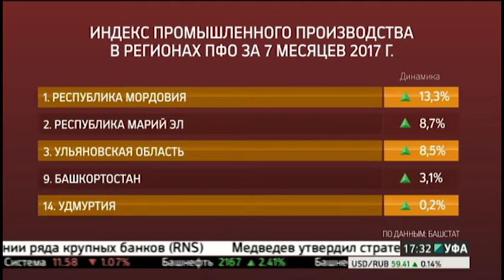Промышленное производство РБ в июле выросло на 1,4%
Промышленное производство в Башкортостане в июле выросло на 1,4%. С начала года - плюс 3,1. Показатель по стране менее 2%.